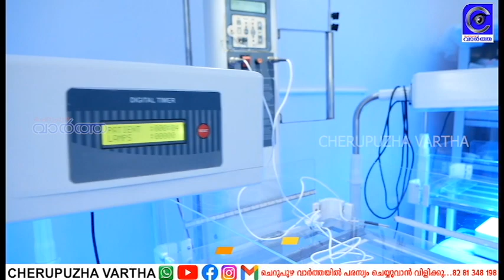വിദ്യാർത്ഥിനിയുടെ മുടി മുറിച്ച സംഭവം: പ്രധാന അധ്യാപികയ്ക്കെതിരെ കേസെടുത്തു.